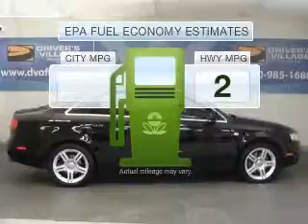2006 Audi A4 - Cicero NY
Year: 2006
Make: Audi
Model: A4
Trim: 3.2 quattro
Engine: 3.1 liter 6 cylinder 24 valve
Transmission: 6-Speed Automatic
Color: Brilliant Black
Mileage: 58828
Address:
5885 E Circle Dr